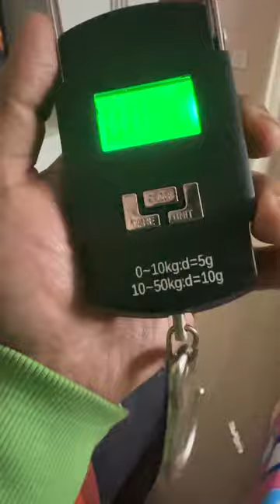Luggage weighing scale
lhanging luggage scale
digital weight machine
app for digital weighing scale
Digital weighing scale
Bag weighing scale
stainless steel luggage scale
best luggage scale
latest luggage scales
best luggage scales